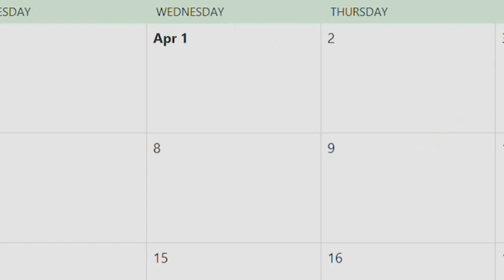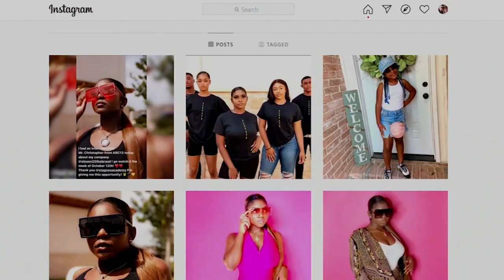High school student starts fashion business during COVID-19 pandemic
The company sells sunglasses, t-shirts, jewelry, body oil and lip gloss.